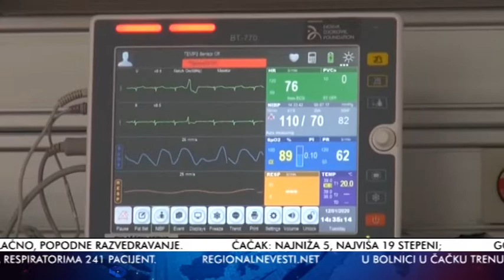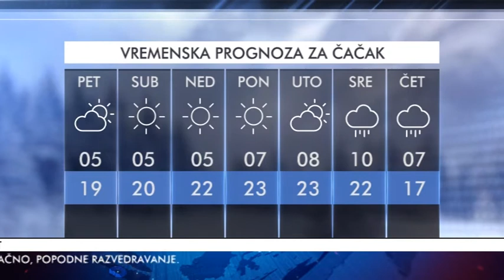TV Telemark - VESTI 30 09 2021